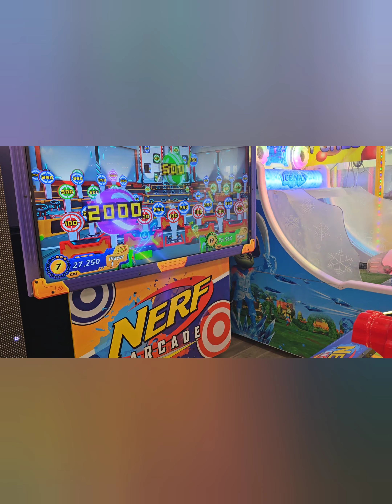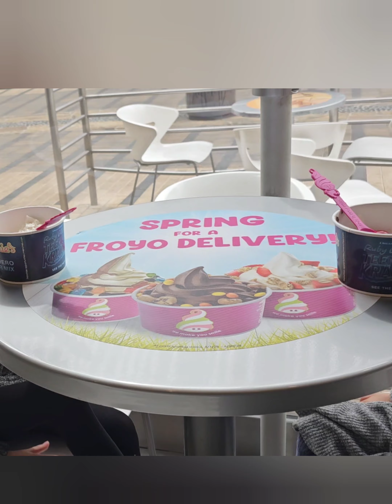kids have fun today with Lola and papa B June 06 2023